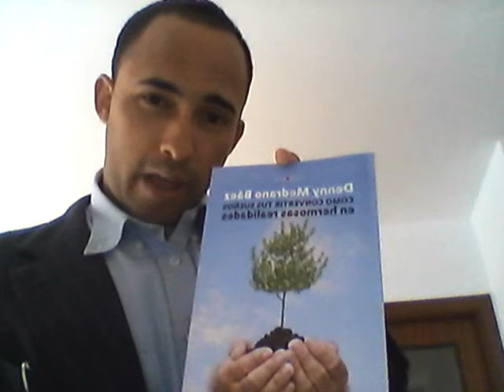!ES POSIBLE TRIUNFAR. TU PUEDES!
UN VIDEO DE SUPERACIÓN PERSONAL.

POR DENNY MEDRANO BAÉZ

LINK PARA DESCARGAR LIBRO.